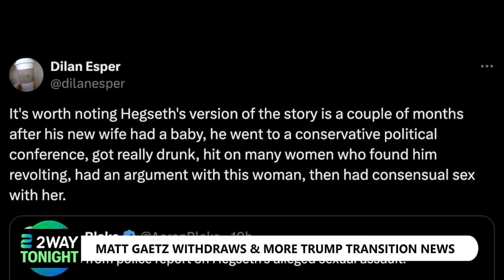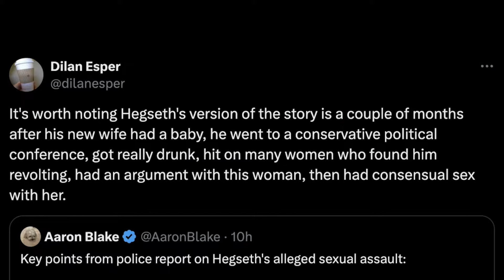"I think Pete Hegseth Is Still In Trouble. And I Think The Scrutiny Now Goes To Him"